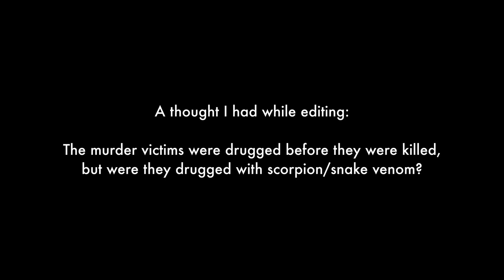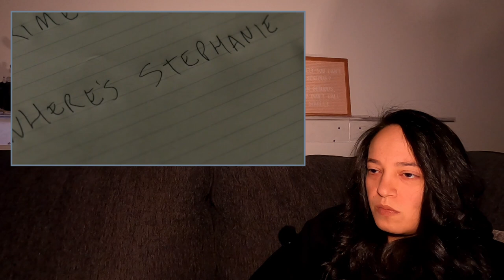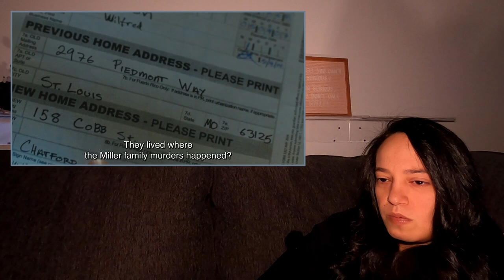Reacting to SINISTER (2012) For the First Time | Movie Reaction